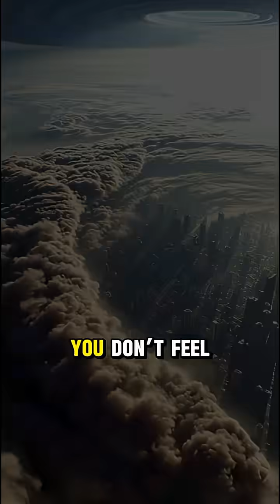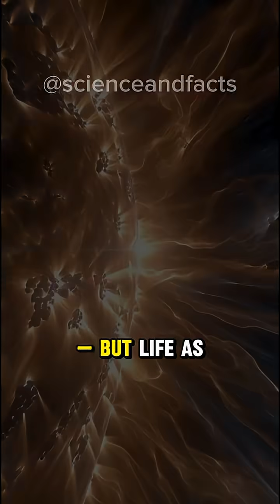What If Earth Stopped Spinning for 24 Hours? Mind-Blowing Science Explained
What would really happen if Earth suddenly stopped spinning for just 24 hours? 🌍💥
Would we fly into space? Would oceans flood continents? Let’s uncover the mind-bending physics behind this terrifying “what if” scenario.
This video dives deep into Earth’s rotation, gravity, and the forces that keep our planet balanced.

🔬 Topics Covered:

Earth’s rotational speed

Effects on atmosphere, gravity, and oceans

Day/Night and time distortion

Human survival possibilities

🚀 Watch till the end for incredible simulations and real science-based explanations!